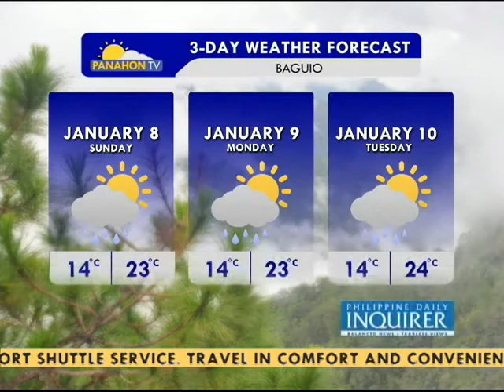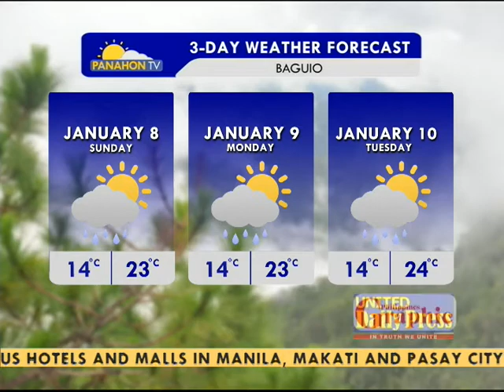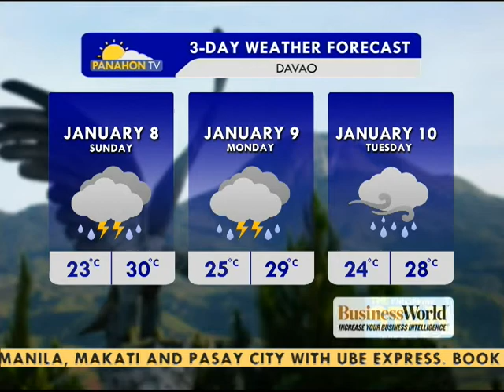Panahon.TV | Express January 7, 2017, 12:00PM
Today's weather, January 7, 2017, with Amor Larrosa.